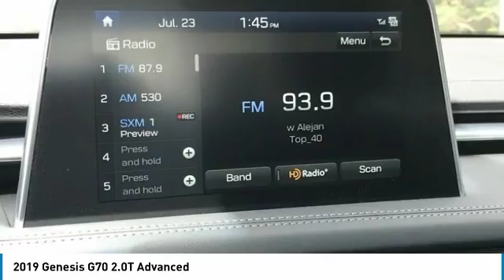2019 Genesis G70 2019 Genesis G70 2.0T Advanced FOR SALE in Corona, CA G0116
2019 Genesis G70 2.0T Advanced